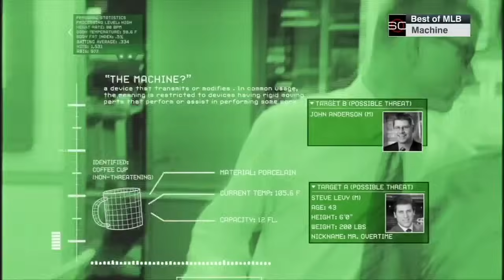This is SportsCenter: Best of MLB players and mascots | ESPN Archive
ESPN remembers some of the best "This is SportsCenter" commercials from some MLB players and mascots including David Ortiz, Tim Lincecum and more.